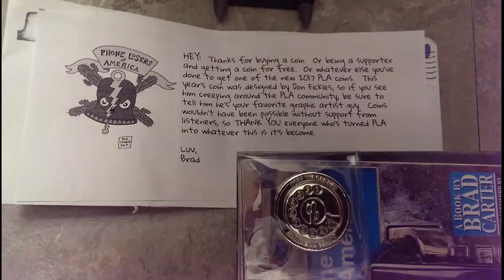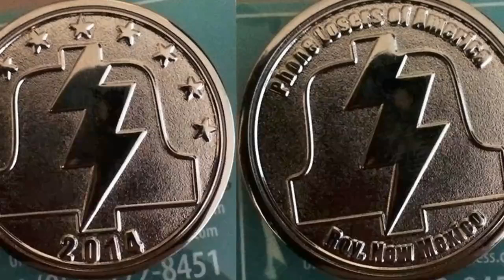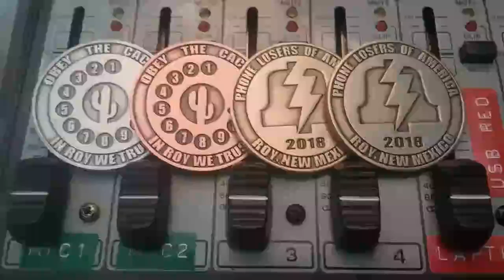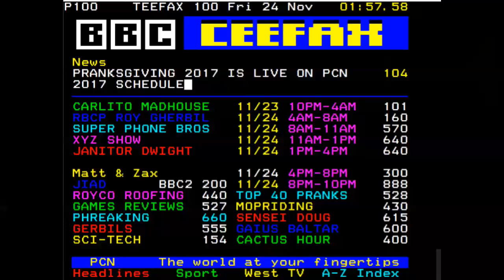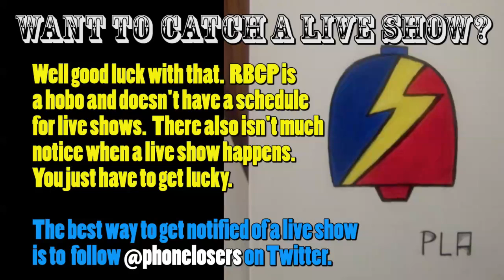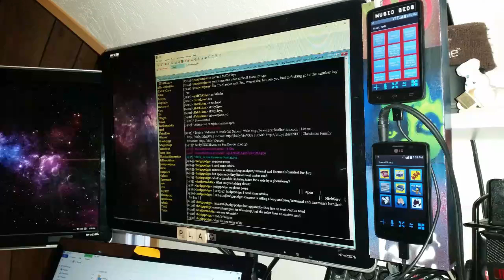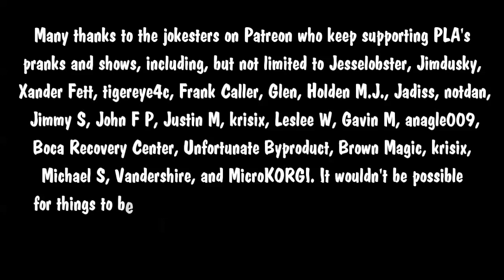The Snow Plow Show Episode 561 - Prank Call Idea Factory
In today’s show I come up with the brilliant idea of stealing ideas out of PLA’s Discord channel for calls.

Show art by Johnny
Listen to Hang Up The Phone tomorrow on Facebook, MixLR, and Shoutcast. It’ll start probably around 10pm Pacific.

Intro song by Zombiecat, background during intro talking and pranks is from the Rail Maze game, background music during voicemails is Strong In The Real Way by Arcade Unicorn, end song is Missed The Boat by Modest Mouse